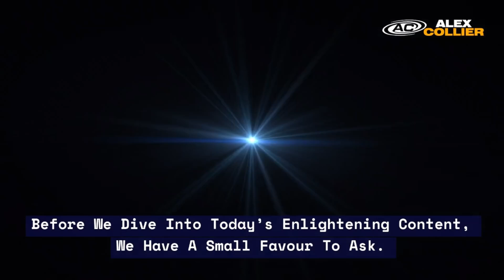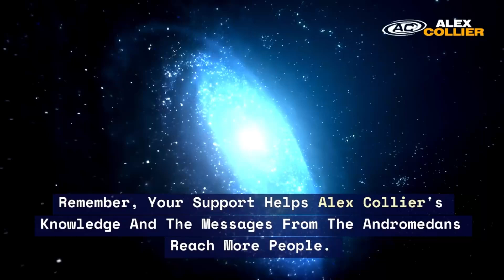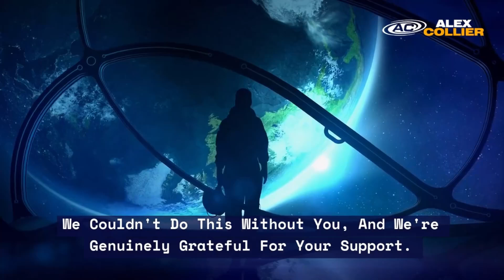Alex Collier Reveals What to Do With Your Debt – Pay it Off or Hold Assets?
💥 *What should you do with your debt?* In this insightful video, Andromedan contactee Alex Collier answers three pressing questions from Webinar 180: "What should we do with our debt? Should we pay it off with our assets?", "Is NASA still a valid organization?", and "Who has control of the Arks?" 🌍

Alex dives deep into the financial dilemma many are facing today. Should you pay off your debt using your assets, or is there a better approach during these uncertain times? 💸 (Please note: Alex is not a financial advisor; his response to the question is based on personal opinion and should not be classed as financial advice). He also tackles whether NASA is still a legitimate organization in the face of shifting global dynamics and control. 🌌 Plus, he reveals the mysterious truth about who holds control over the Arks—a question that has sparked global intrigue. 🚀

In this video, Alex provides clarity on the hidden layers of these complex issues, offering practical advice on managing your finances, exposing the true state of NASA, and uncovering the key players in control of the Arks. These are essential insights for anyone looking to navigate the current shifts happening both on Earth and beyond! 🌠

🎫 Remember, we host live webinars every Friday at 2 PM Eastern Time, and you can grab your tickets

Every like and subscription helps us reach more truth seekers like you! 🙏

for the latest updates. And if you'd like to support us further, consider giving a Super Thanks by clicking the heart icon with a dollar sign below. 💖 Your contributions keep this vital information flowing!